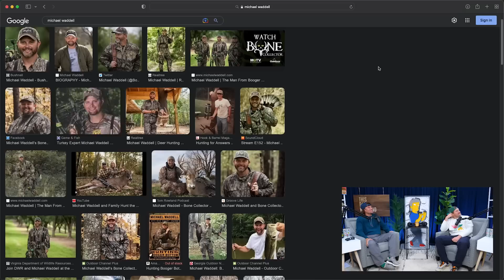Caleb Pressley Capped a Turkey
Theo Von and Caleb Pressley talking about hunting turkeys together and getting pranked by turkeys. From This Past Weekend w/ Theo Von #436.